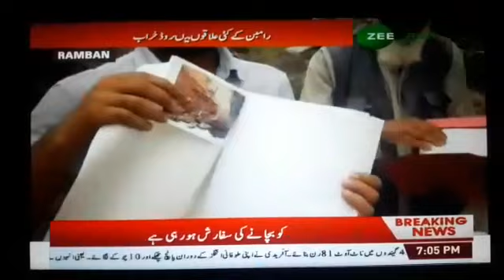Worst condition of roads in maximum areas of Ramban; People criticise authorities for carelessness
ZEE SALAAM (ZEE Network) REPORT RAMBAN